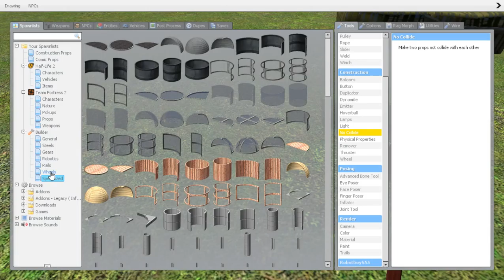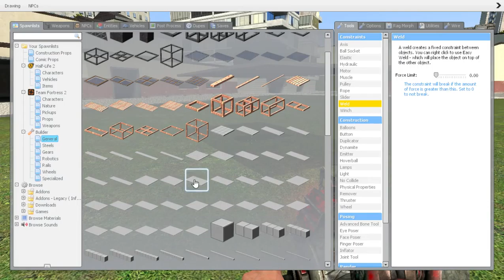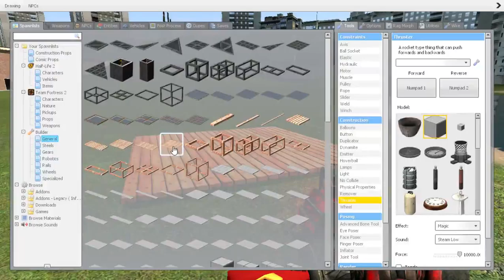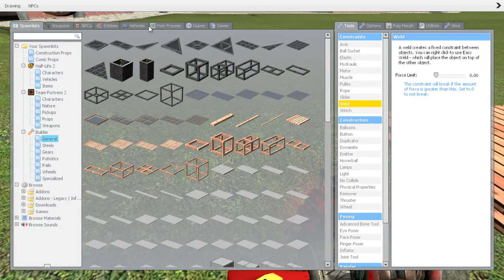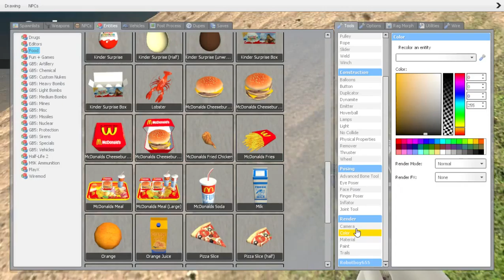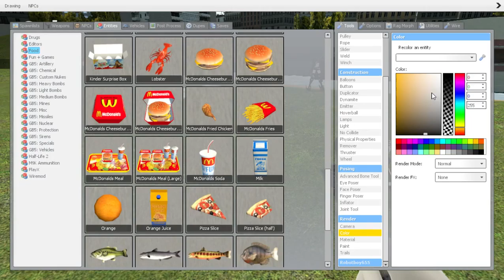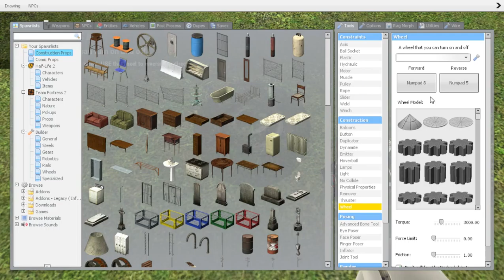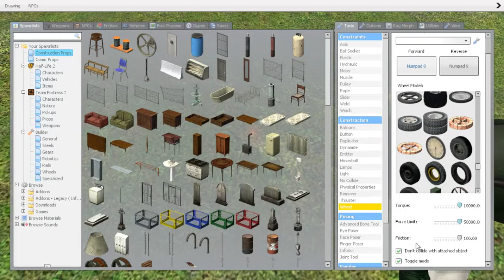GMOD! Episode 1? How NOT to build a car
Hey everyone! Today, after much work to get the server working, it worked, and now we have our own Gmod server! We need suggestions on things to do though, so help us out!